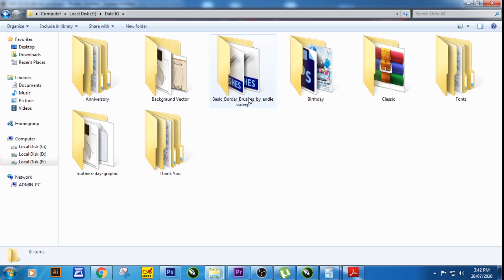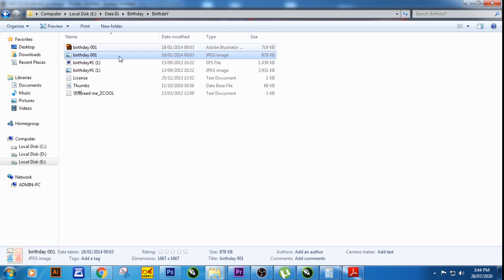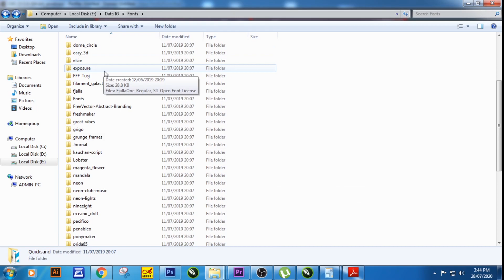Vector background | Design Patterns | Templates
Much More For Sale
Normal Price: ₹ 3,000/-
Today's Offer Price: ₹ 299/- Only